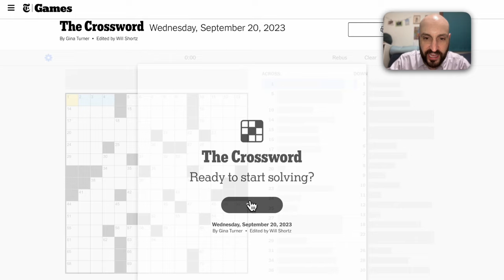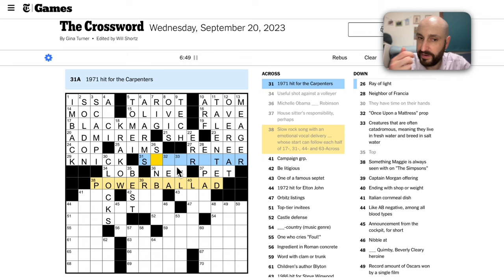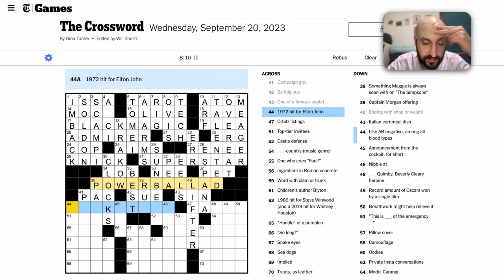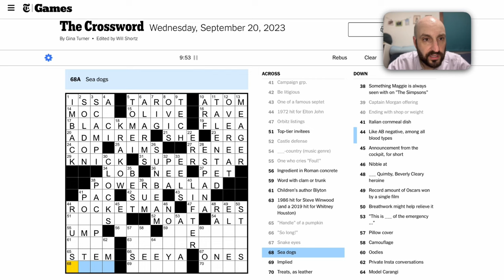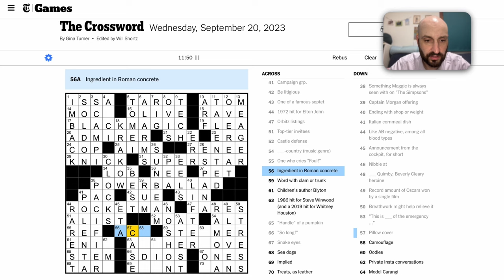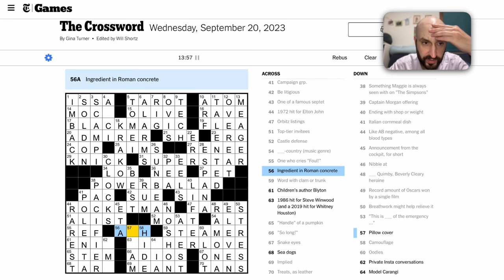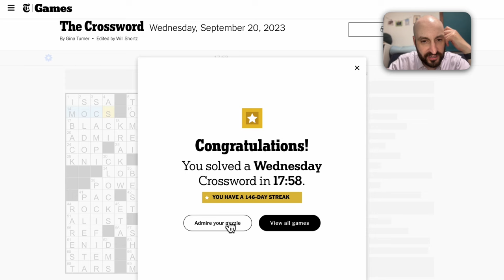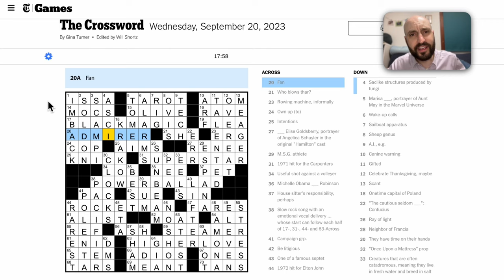A powerful New York Times Crossword! Wednesday, September 20, 2023